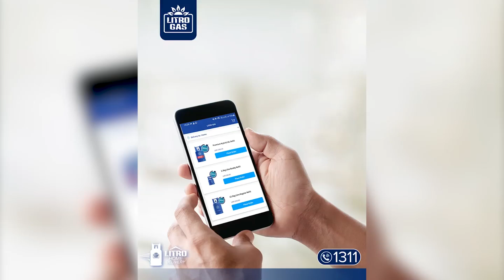දළදා පෙරහරේ මෙතෙක් හෙළි නොවූ කතාව හෙළිකරන කතරගම දේවාලේ නිලමේතුමා | Hela Rahas